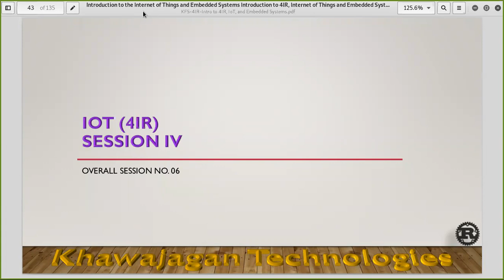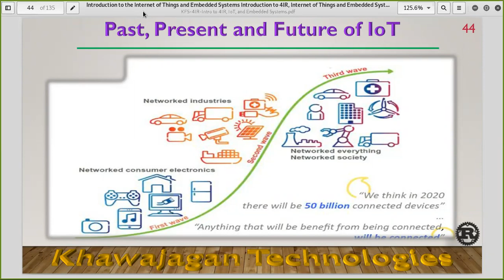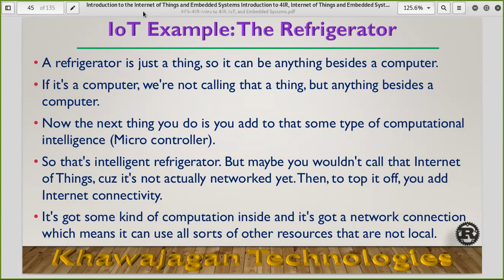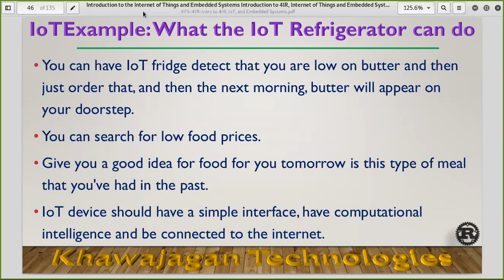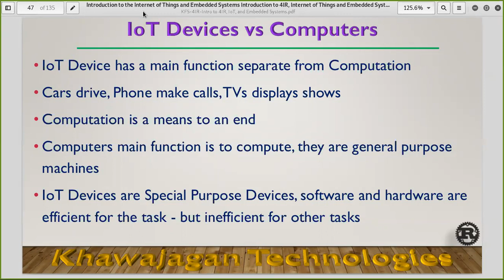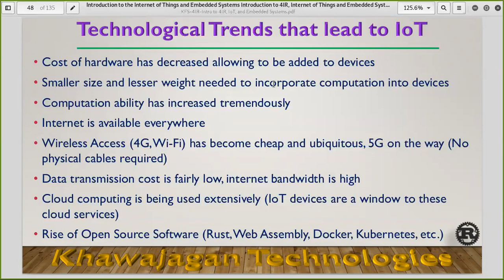4th Industrial Revolution - Lecture 04 Part 01